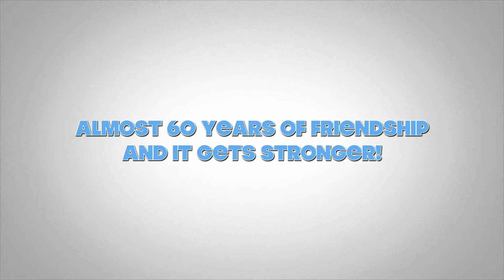A Yosemite Autumn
How two life-long friends explored Yosemite in the Autumn of 2021. A trailer.